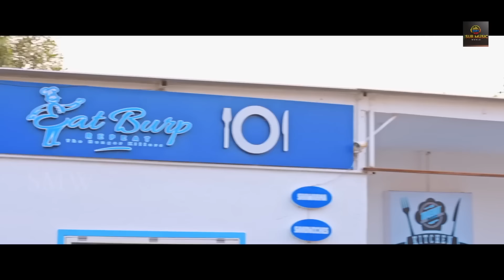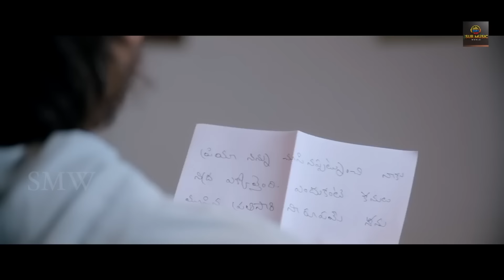"Rowdy Amitabh | South Hindi Dubbed Movie | Surya, Ritu Sri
Movie: Rowdy Amitabh
Cast: Surya and Ritu Sri,
Director: Jammalamadugu Mohan Kanth,